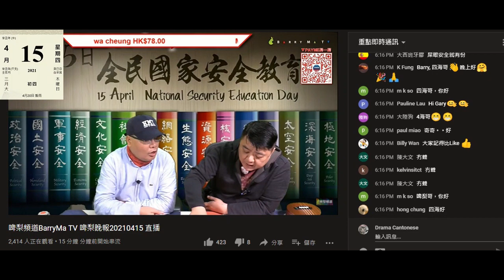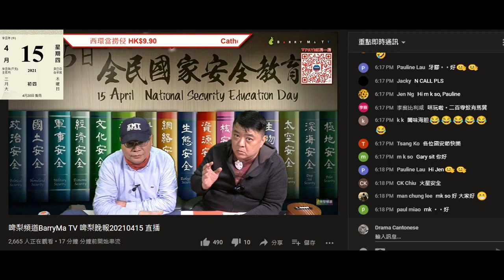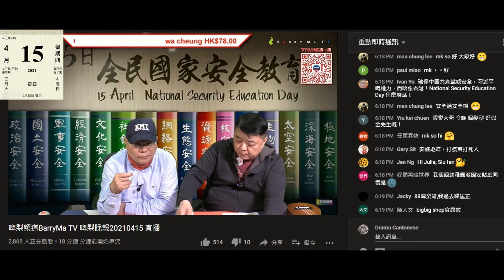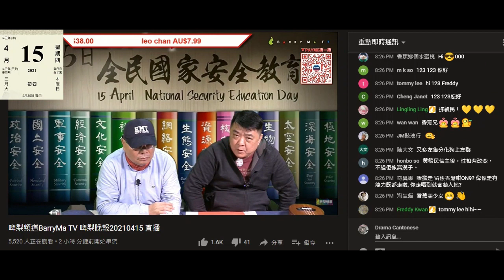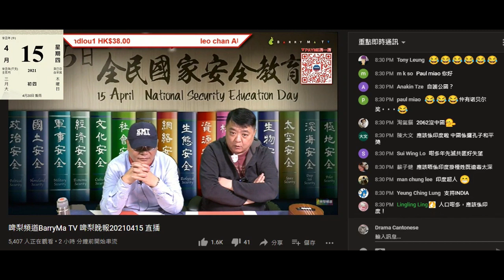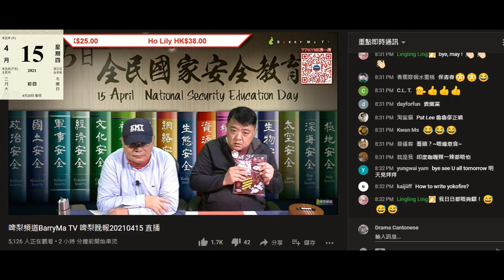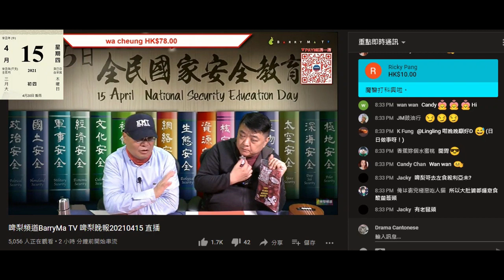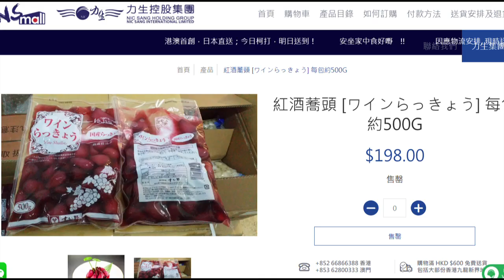20210415 啤梨晚報撚屌馬健賢又推滯銷貨。仆街沈四海刷撚屌鞋鳩吹靈芝粉有乜好，又吹紅酒蕎頭又有乜好，撚屌就吹到能醫百病又賣貴過人。啲淘寶金湯翅又吹未落到嚟，但之前吹上咗船。擺明攞咗啲錢去用係度拖